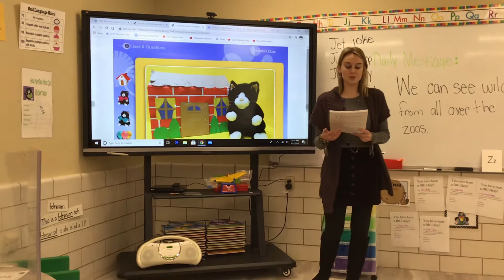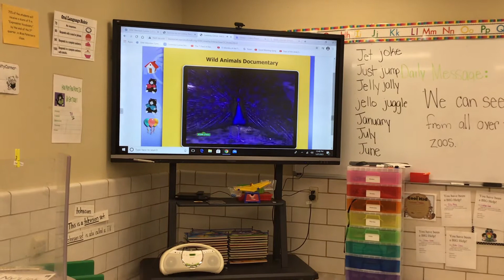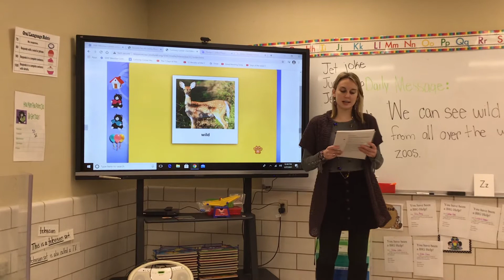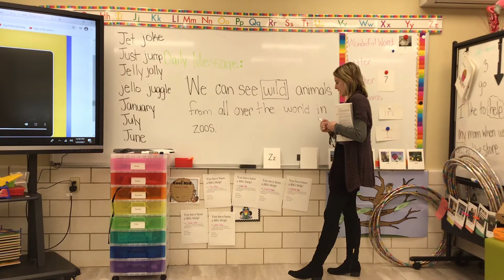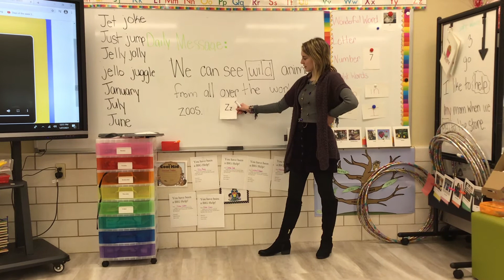Unit 13: Wild and Wooly Day 2